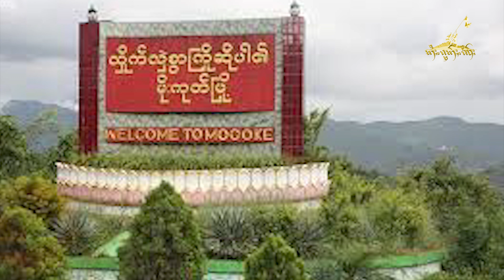Tai Freedom Video 23.12.2020 TNLA လွၵ်ႇငိုတ်ႈတဵၵ်းတဵင်ယွၼ်းငိုၼ်း ၵူၼ်းမိူင်းၵုတ်ႈထႅင်ႈ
10TNLA လွၵ်ႇငိုတ်ႈတဵၵ်းတဵင်ယွၼ်းငိုၼ်း ၵူၼ်းမိူင်းၵုတ်ႈထႅင်ႈ